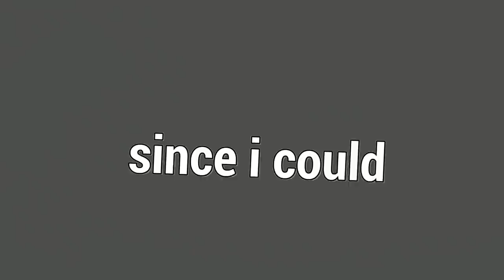Os Killers Desistiram Da Partida Pra Me Perseguir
Fala galera!! Mais um vídeozinho e dessa vez de SURVIVOR! Trouxe 2 partidas de live, onde foram super divertidas e os killers basicamente focavam só em mim, espero que gostem :D.

👇🏻 Capítulos 👇🏻

👉🏻 0:00 Introdução
👉🏻 0:59 1° Partida
👉🏻 7:51 2° Partida

👇🏻 Sociais 👇🏻

👇🏻 Membro 👇🏻

👇🏻 Músicas Utilizadas 👇🏻